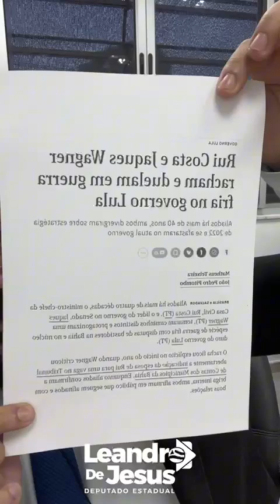Governo perdeu controle da guerra de facções na Bahia afirma Dep Leandro de Jesus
O Deputado Estadual Leandro de Jesus usou as redes sociais para divulgar um vídeo fazendo alertas a população da Bahia sobre a violência no Estado e criticas ao Governo que perdeu o controle e ainda esta brigando entre si.
No vídeo o deputado Leandro de Jesus pede para a população tomar medidas de cautela para si e para sua família, pois Salvador, região metropolitana e parte da Bahia esta em uma situação de guerra urbana com a guerra entre criminosos.
Também o PT, Governo da Bahia perdeu o controle ou entregou o estado a criminalidade.
Para a população só restar tomar os cuidados, precauções e orar para que Deus entre com providencia.